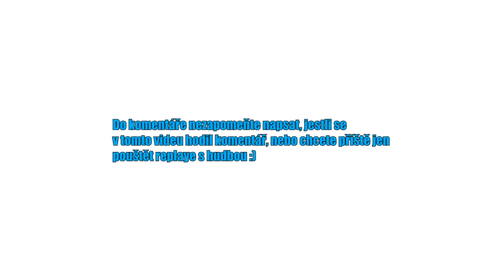FULL WITCH ATTACK! - Clash of Clans Česky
↓ !Otevři Popisek! ↓

Chtěli by jste pokračování této nové série?

  theogycz

  ►Komentář
  ►Pokud chceš, sdílej mě na sociálních sítích ;)